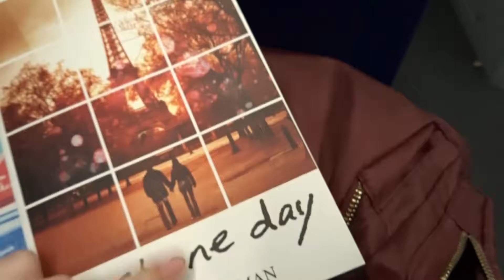EL PERRITO FLAMENCO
Un mix de días con un cumple, una grabación y un perrito flamenco muy salao